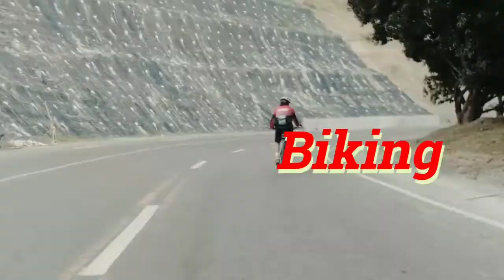A Very Short Solo Ride